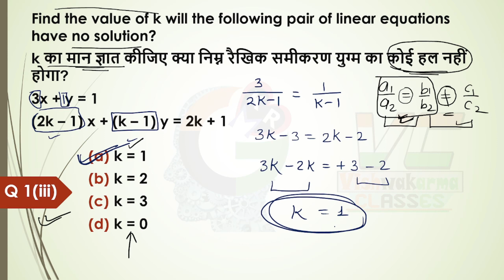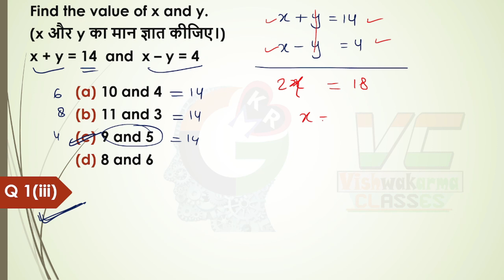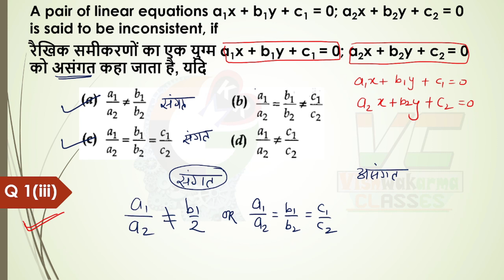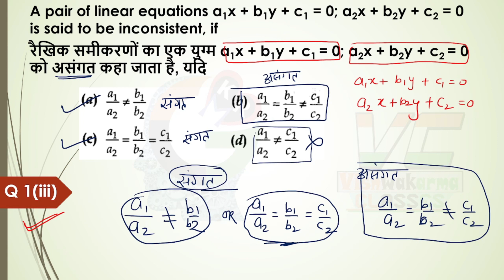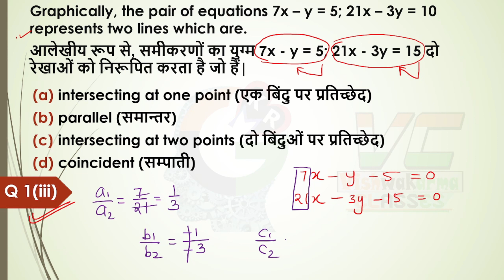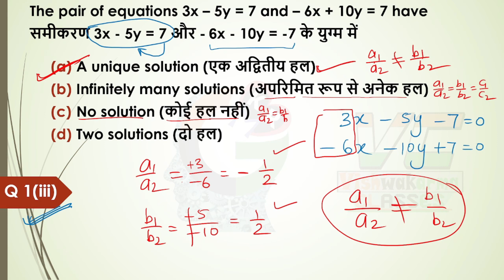बोर्ड परीक्षा में 1(iii) कैसा होगा | Board Exam 2022 (आज से करलो परीक्षा की तैयारी)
Topic covered
1-class 10 Math important question 2022
2-math important question
3-class 10 Math important question 2022
4-class 10 Math important question 2022 UP Board exam
5-math important question
6-vastvik sankhya mahatvpurn prashn 2022
7-do char wale rekhik samikaran yugm
8-class 10 Math important question 2022 board exam
9-math mahatvpurn prashn
10-class 10 Math mahatvpurn prashn 2022 board exam

1. important question of science class 10 2022
2. science important questions class 10 2022
3. science 10th class important question 2022
4. 10th science important questions 2022
5. class 10 science important question 2022
6. 10 science important questions
7. important question of science class 10
8. 10th important questions in all subjects 2022

10th important questions in all subjects 2022

Topic covered
1-class 10 Math important question 2022 Rbse board
2-math important question
3-class 10 Math important question 2022 Rajasthan board
4-class 10 Math important question 2022 Rajasthan Board exam
5-math important question
6- Rajasthan board exam 2022 Math important questions
7-do char wale rekhik samikaran yugm
8-class 10 Math important question 2022 board exam
9-math mahatvpurn prashn
10-class 10 Math mahatvpurn prashn 2022 board exam

Class 10 NCERT math mahatvpurn prashn 2022